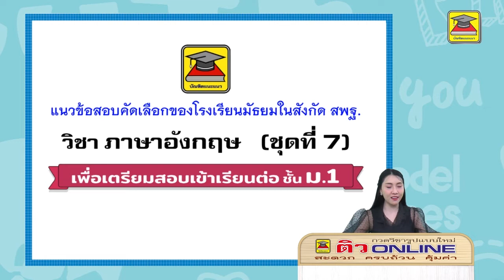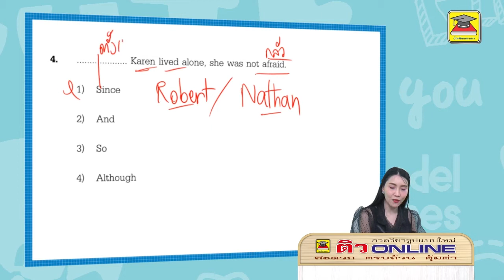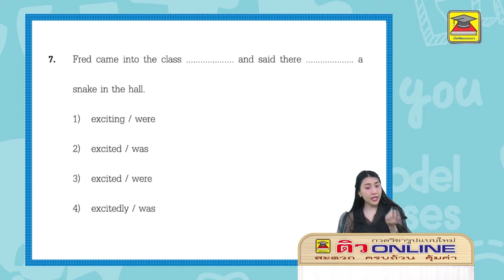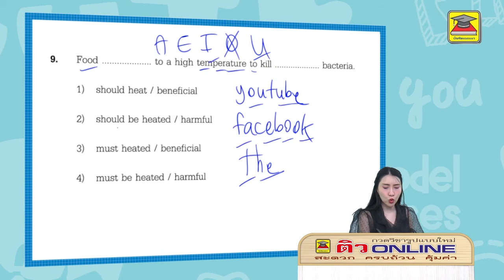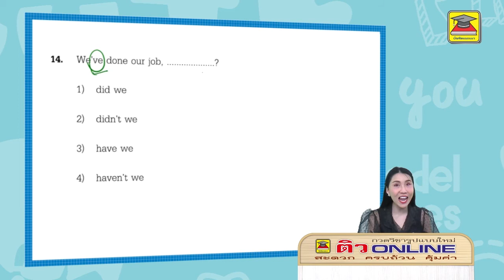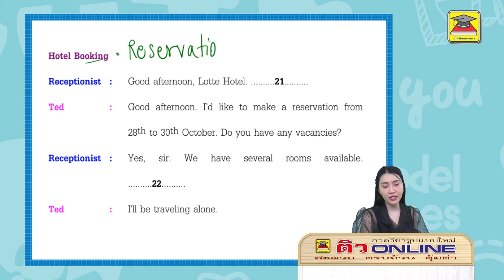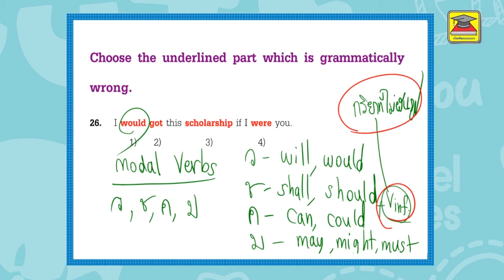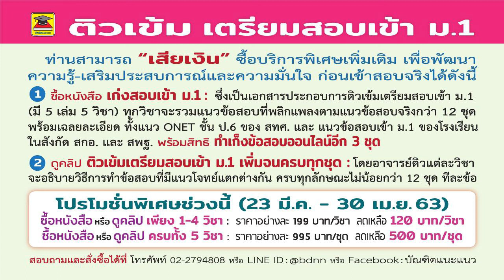เทคนิคการทำข้อสอบเข้า ม.1 "วิชาภาษาอังกฤษ" | 4 เม.ย. 63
เทคนิคการทำข้อสอบเข้า ม.1 "วิชาภาษาอังกฤษ"
โดยบัณฑิตแนะแนว